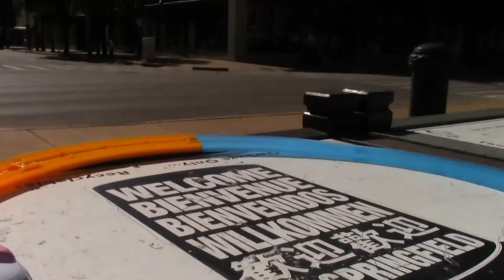kids songs-End of Summer Plarail Snoopy Express visite Old State Capitol, Springfield 02806+fr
kids songs-End of Summer Plarail Snoopy Express visite Old State Capitol, Springfield, Illinois, États-Unis【Train jouet】
Plus que les États-Unis Plarail